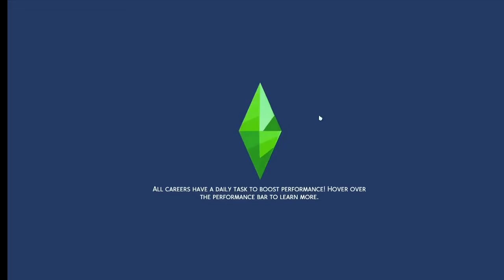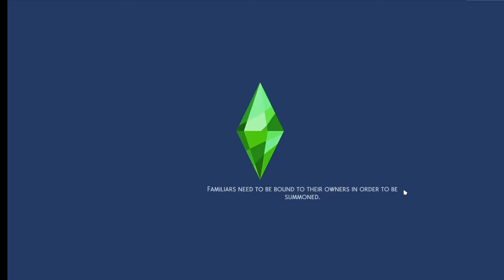BRING ON THE BABIES! // The Sims 4: 100 Baby Challenge Episode 33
Still waiting for the moment we have triplets!